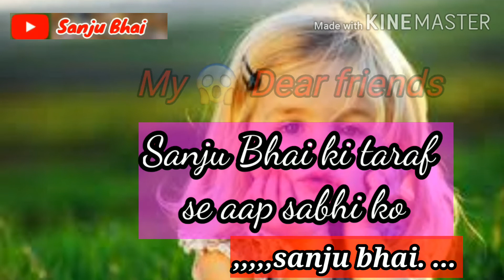New love video imosnal song Sari duniya to sakh karti hai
New video love song Imosnal video mast wala aapka aankh bhar aayega